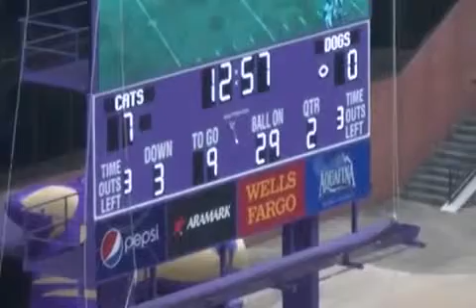(New Revised) Bevans Robbs II #95 WCU Football Highlight Tape 2012 season- Right Defensive Tackle